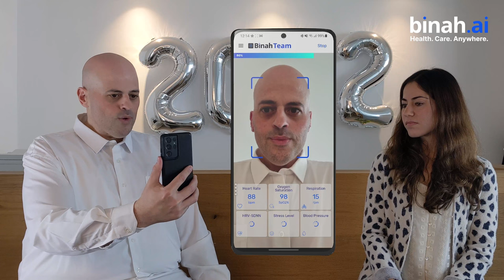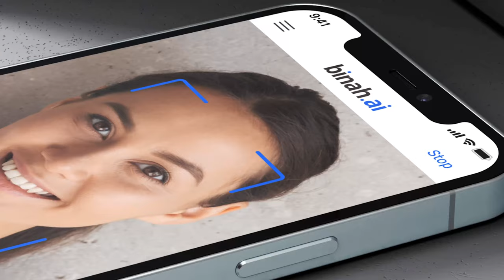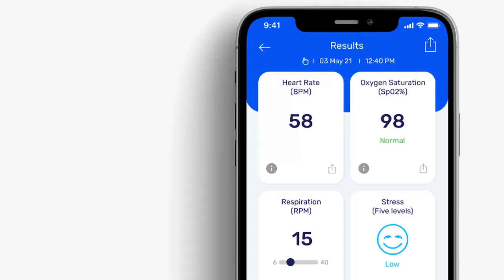Binah.ai Vlog Series - Introducing Video-based Contactless Blood Pressure Monitoring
Learn how Binah.ai technology allows for blood pressure monitoring using a smartphone or laptop camera.